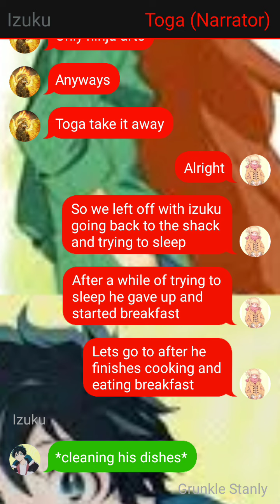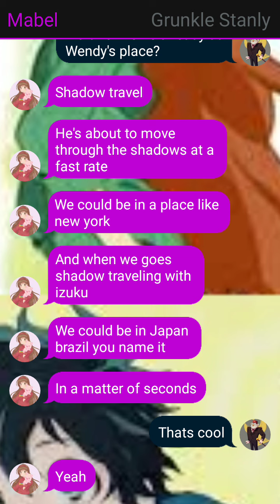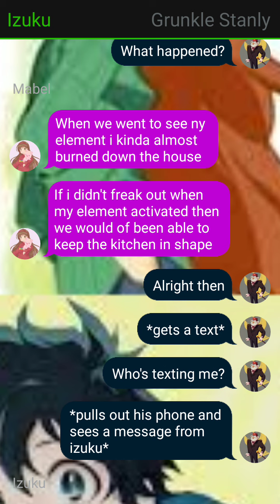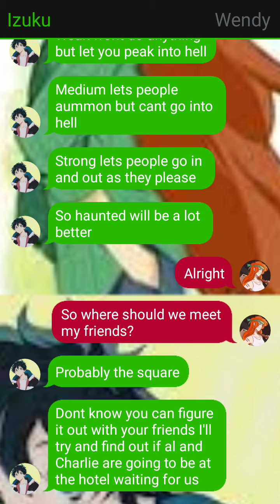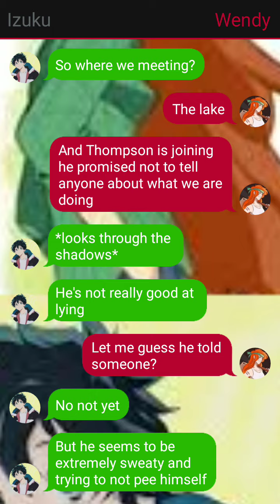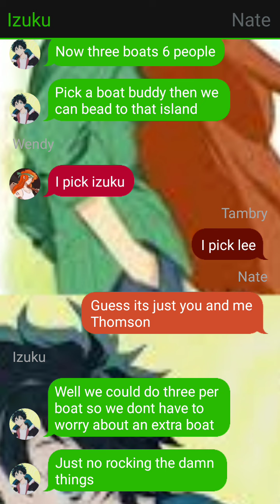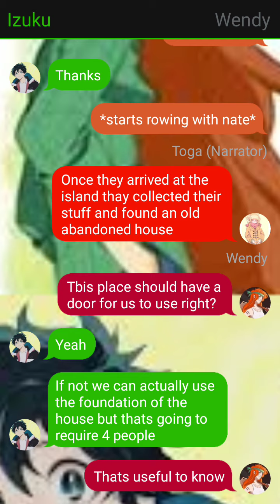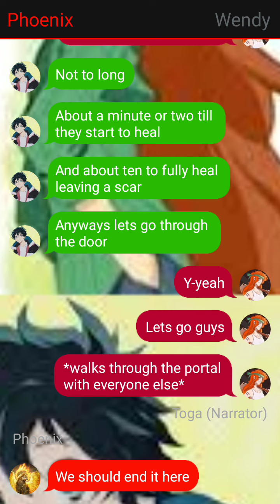gravity falls izuku part 6(season 1)